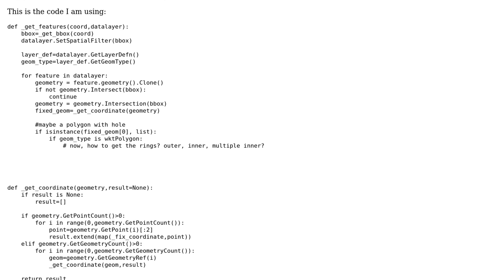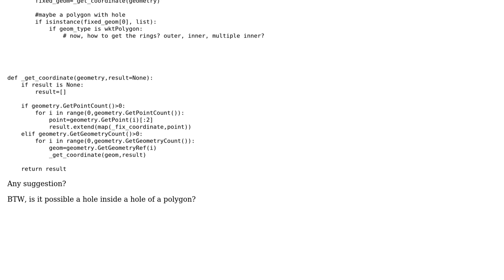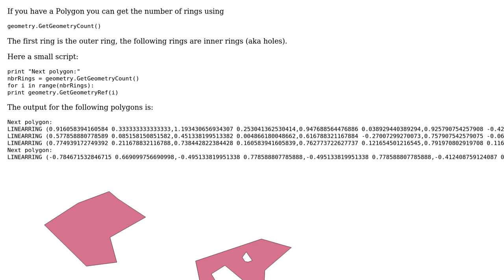GIS: Get the outer ring inner ring for a given polygon using ogr python binding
With thanks & praise to God, and with thanks to the many people who have made this project possible! You are responsible for your own actions.